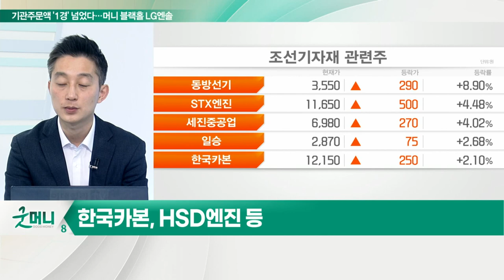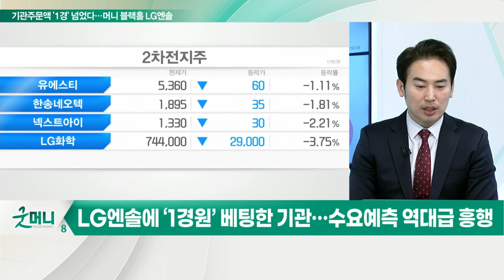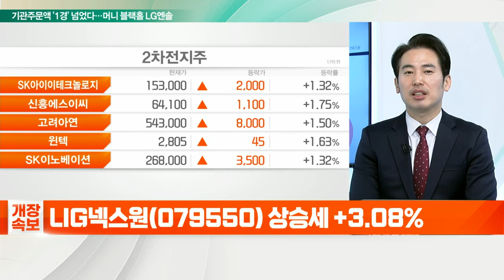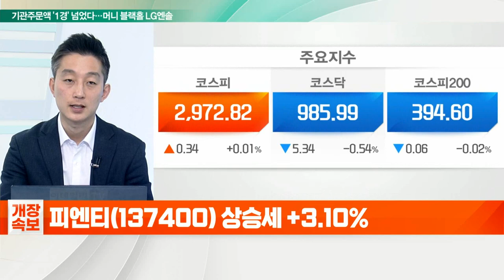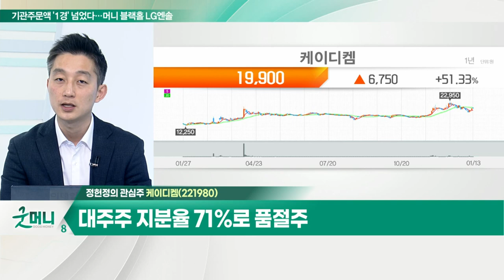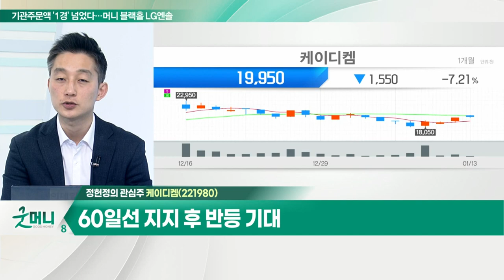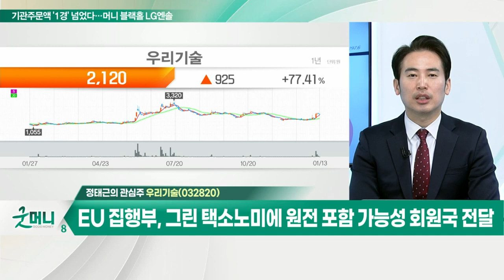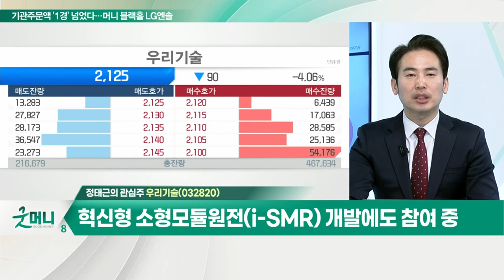케이디켐(221980)... PVC 안정제 국내 점유율 1위 / 우리기술(032820)... 혁신형 소형모듈원전(i-SMR) 개발에도 참여 중_개장 관심주 (20220113)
Q. 조선기자재株, 업황 호황에 수혜 기대?
- 조선업 신규 수주로 수혜 전망
- 실적 성장세 유지 및 수급 개선
- 한국카본, HSD엔진 등

Q. LG엔솔, 기관 주문만 1경… 역대급 흥행 예고?
- LG엔솔에 ‘1경원’ 베팅 한 기관… 수요예측 역대급 흥행
- 나라엠앤디, 티에스아이, 나인테크, 신성델타테크 등

케이디켐(221980)
- PVC 안정제 국내 점유율 1위
- 대주주 지분율 71%로 품절주
- 60일선 지지 후 반등 기대

- EU 집행부, 그린택소노미에 원전 포함 가능성 회원국 전달
- 혁신형 소형모듈원전(i-SMR) 개발에도 참여 중
- 세계 네 번째로 원전 핵심기술 계측제어설비 보유